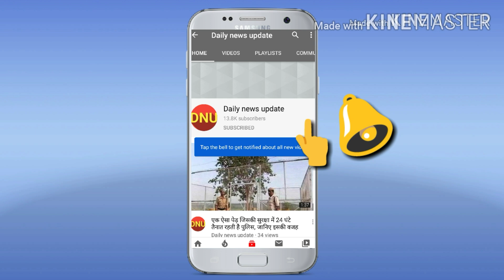Asteroid OR2: चमकते हुए तारे की तरह पृथ्वी के पास से गुजरा खगोलीय पिंड, हैरान करने वाली थी गति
विशाल क्षुद्रग्रह जो एक मील से अधिक चौड़ा था, सुरक्षित रूप से हमारे ग्रह को पार कर गया है। 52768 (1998 OR2) नामक क्षुद्रग्रह ने आज पृथ्वी के सबसे करीब लगभग 3.9 मिलियन मील की दूरी पर था।

हालांकि यह बहुत दूर लग सकता है, लेकिन अंतरिक्ष की दुनिया में इसे बेहद करीब माना जाता है। आज के गुजरने के दौरान, क्षुद्रग्रह 19,438 मील / घंटे की चौंका देने वाली गति से यात्रा कर रहा था - जो बुलेट से लगभग 9.5 गुना तेज है!

नासा ने बताया था कि इस एस्टेरोइड के टकराने की संभावना कम ही है लेकिन भविष्य में यही 2079 फिर से यह एस्टेरोइड पृथ्वी के बेहद पास से गुजरेगा तब धरती से इसकी दूरी मात्र एक मिलियन माइल्स की होगी। ये खगोलीय पिंड तीन साल आठ महीना यानी 1344 दिनों में एक बार सूर्य की परिक्रमा पूरी करता है। अगर ये तब पृथ्वी से टकराता है तो हालात बेहद गंभीर होंगे।

नासा ने की है और भी ऑब्जेक्ट्स की खोज

नासा हर हफ्ते लगभग 30 पृथ्वी के निकट ऑब्जेक्ट्स की खोज करता है, और 2019 की शुरुआत में कुल 19,000 से अधिक वस्तुओं की खोज की थी। बहुत ही कम इतने बड़े एस्ट्रोइड होते हैं जिनका पृथ्वी को टकराने पर नुकसान होता है लेकिन इसका आकार हिमालय पर्वत जितना बड़ा था।